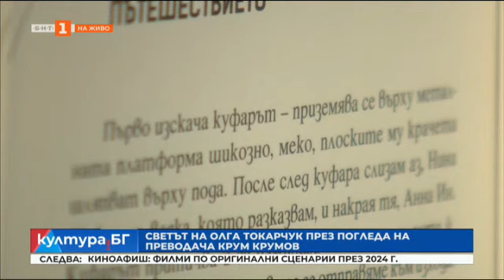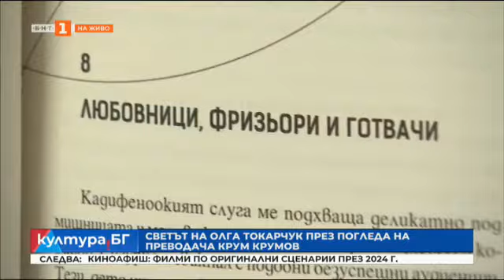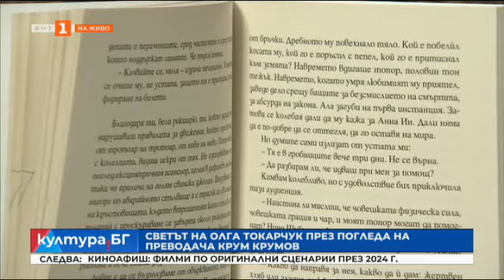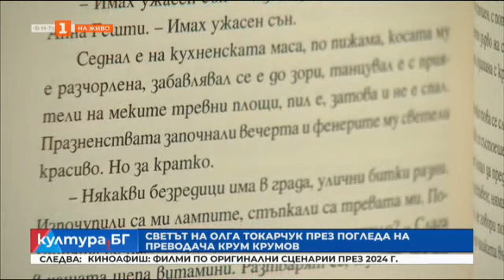13 януари - ден на българското кино - "Култура.БГ", 12.01.2024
Гледайте предаването на Българската национална телевизия "Култура.БГ" на 12 януари 2024 г.

13 януари - ден на българското кино. 109 години от първата прожекция на български филм

"Списък на всички страхотни неща" в Театър 199

Филмът за Мара Бунева "Отмъстителката" тръгва по кината

Светът на Олга Токарчук през погледа на преводача Крум Крумов

Киноафиш: филми по оригинални сценарии през 2024 г.